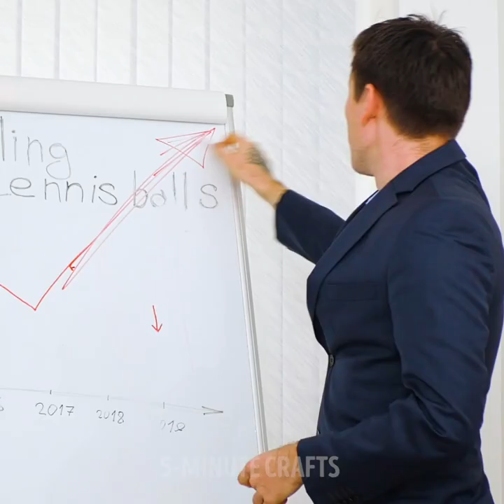ANTISTRESS CRAFTS AND HACKS || Slime, Soap Carving, Stress-Relieving Crafts and More